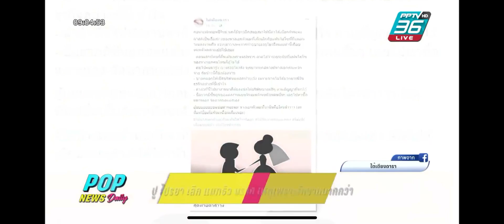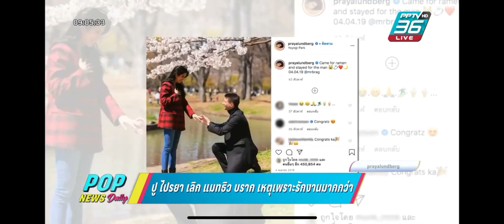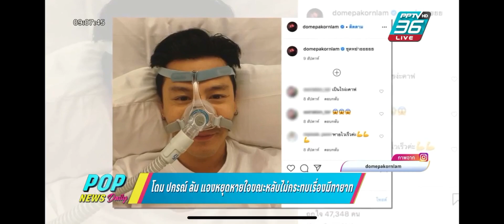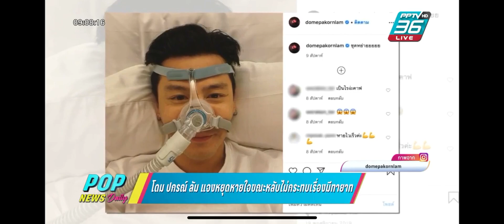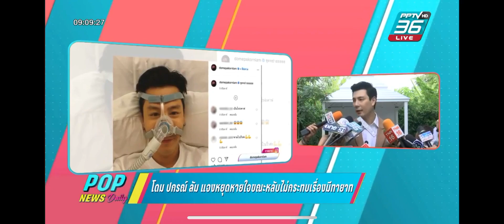Aim Satida จันทร์ 27.01.2563. ‪POPNEWSdaily ‬#‪PPTVHD36 ‬ ‪aimsatida‬ ‪TeamAIMazing‬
ตัวอยู่เกาหลี ฝากแอนอัด.ขอบคุณจ้า